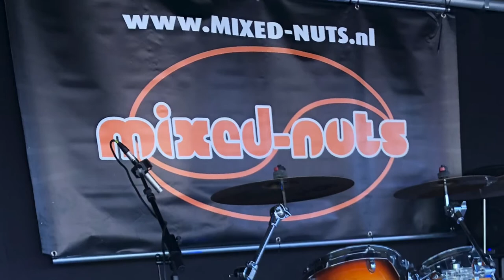Optreden op de Nacht van Almelo 2022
Leuk feestje met Mixed-Nuts op het poduim tijdens De Nacht van Almelo